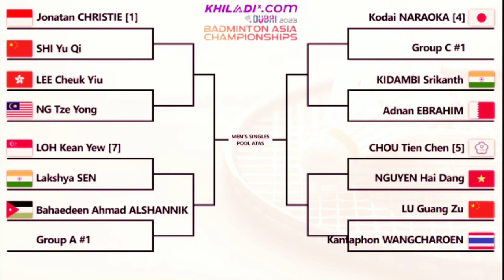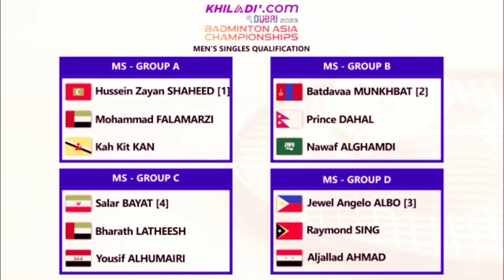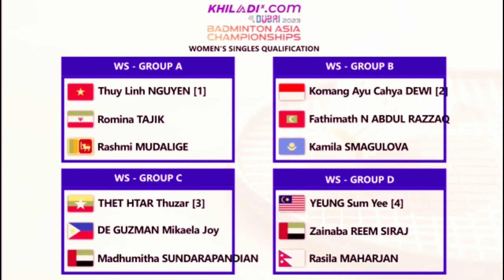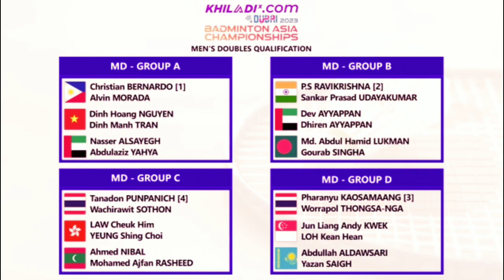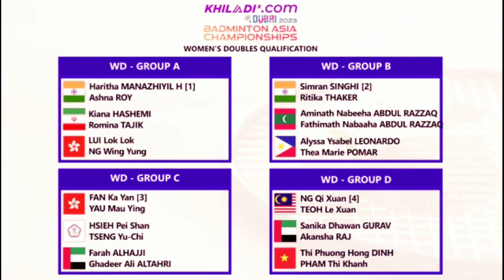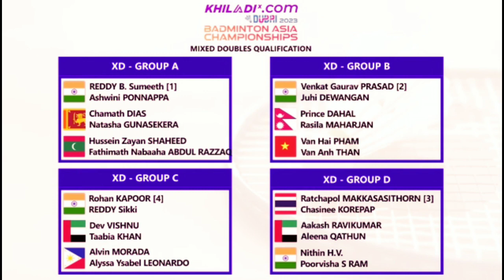🔴 TERBARU !!! HASIL DRAWING BADMINTON ASIA CHAMPIONSHIPS 2023 | 25 - 30 APRIL 2023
HASIL DRAWING BADMINTON ASIA CHAMPIONAHIPS 2023 | HASIL BULUTANGKIS HARI INI

JADWAL BAC 2023 HARI INI
JADWAL BADMINTON ASIA CHAMPIONAHIPS 2023 HARI INI
HASIL BADMINTON ASIA CHAMPIONAHIPS 2023 HARI INI
HASIL BAC 2023 HARI INI

HASIL FINAL BAC 2023
LIVE BADMINTON ASIA CHAMPIONAHIPS 2023 HARI INI
LIVE STREAMING  BADMINTON HARI INI
HASIL PERTANDING BADMINTON ASIA CHAMPIONAHIPS 2023
LIVE STREAMING BAC 2023
BWF TV
DIAN ANITA
TAMPLEKAN
LIVE TAMPLEKAN
SOBADMINTON
LIVE STREAMING TAMPLEKAN LIVE SKOR
TAMPLEKAN SCORE